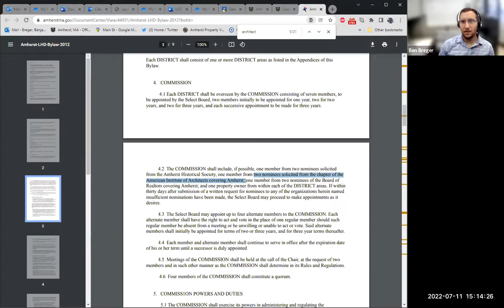Local Historic District Commission Jul 11, 2022